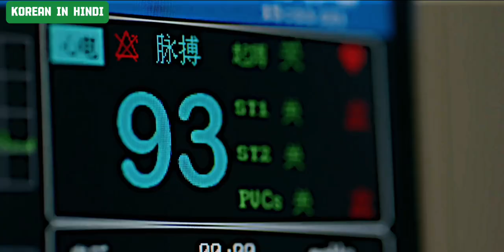Chinese drama in Hindi dubbed full 🌝💖 Episode 1 ( intense love )